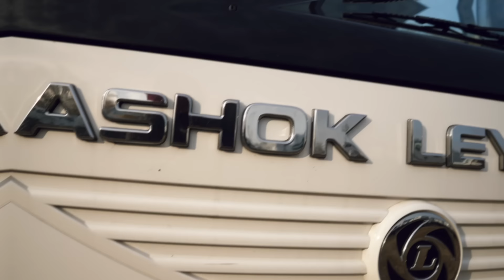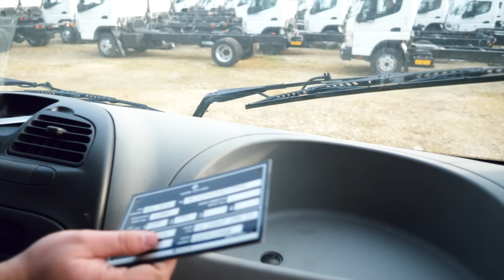ASHOK LEYLAND- грузовики из Индии заменят европейцев!?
Обзор грузовика индийского ASHOK LEYLAND аналог европейского Avia D120!